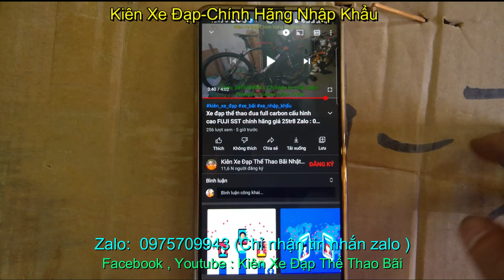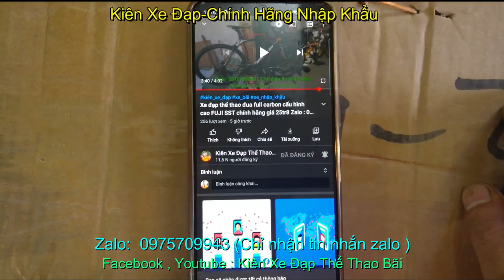xe đạp địa hình XDS 710 nhập khẩu chính hãng giá sold zalo 0975.709.943